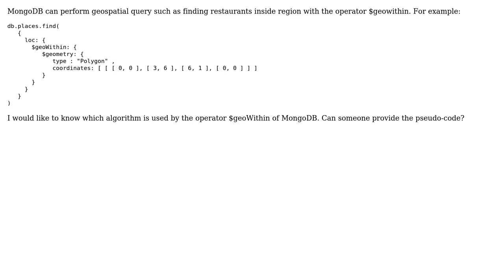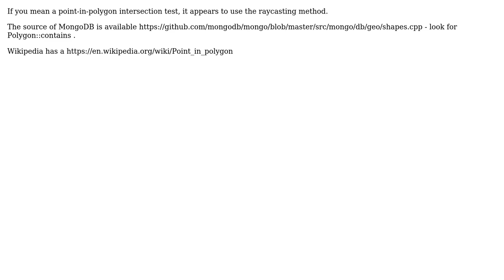GIS: What algorithm is used by the $geowithin operator of Mongodb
With thanks & praise to God, and with thanks to the many people who have made this project possible! | Content (except music & images) licensed under CC BY-SA | Music | Images & others | With thanks to user Vince user Steven Kay user oussREE and the Stack Exchange Network Trademarks are property of their respective owners. You are responsible for your own actions.